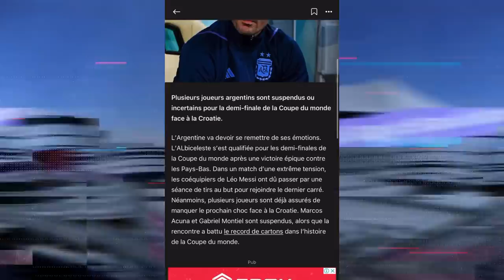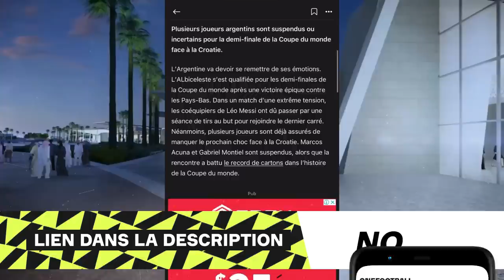Lionel Messi || Le destin d'un extra-terrestre